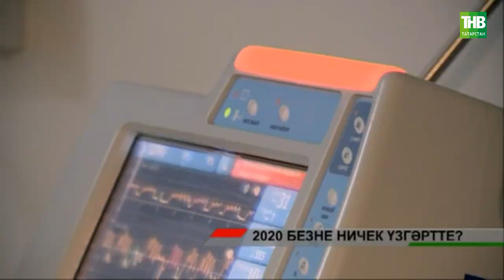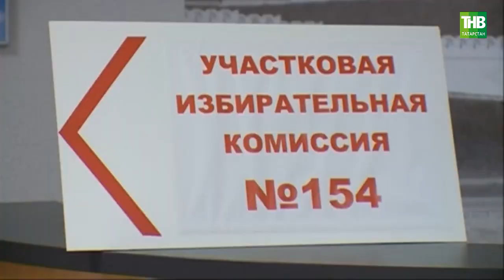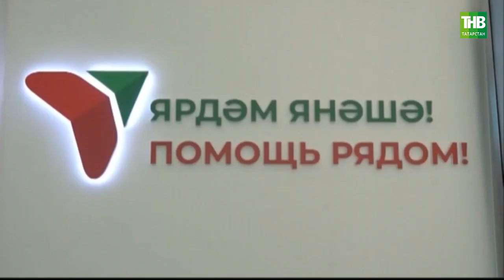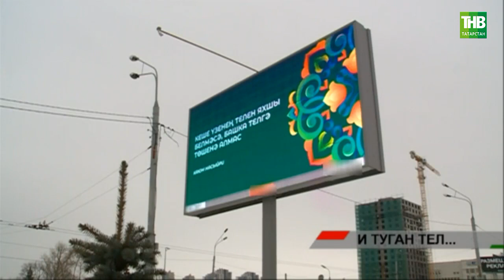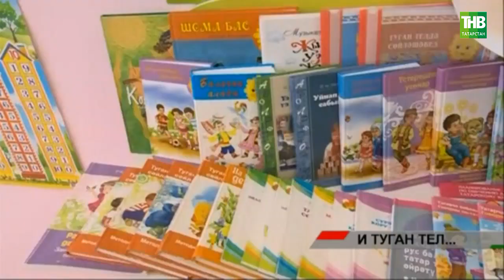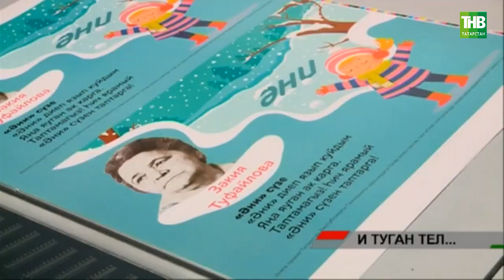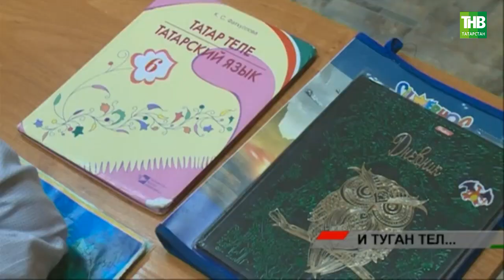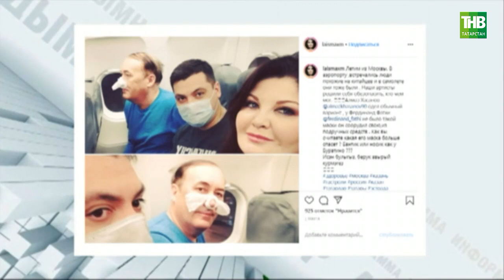Адымнар 26/12/2020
Координаты:
☎ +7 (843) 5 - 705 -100